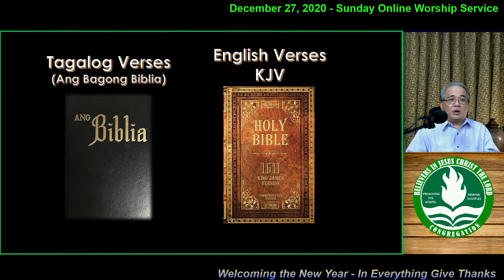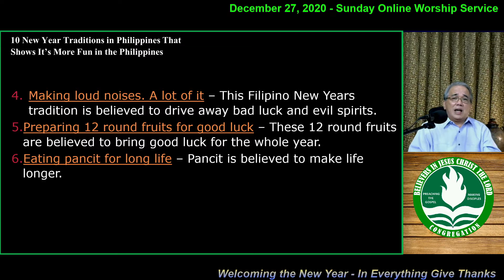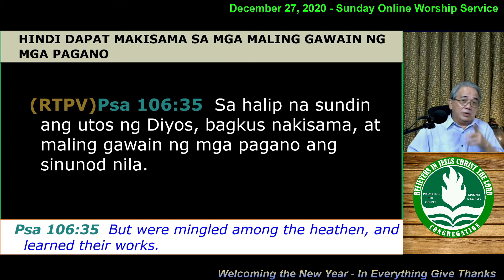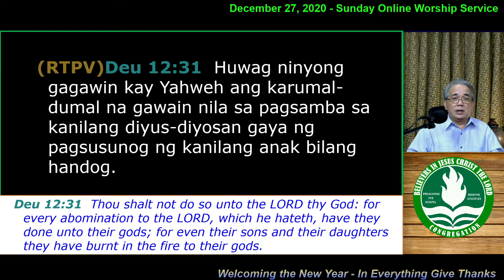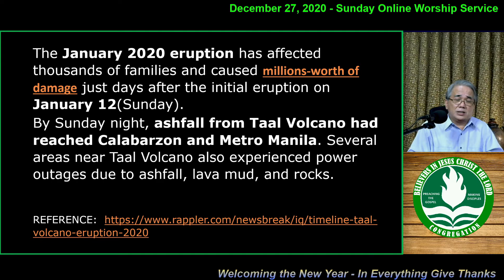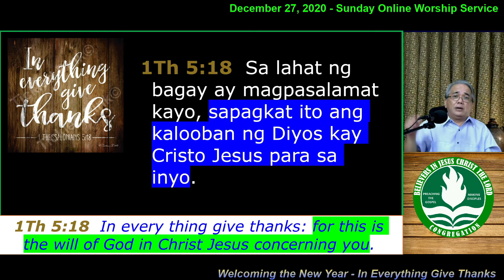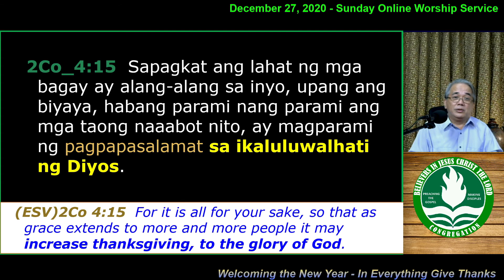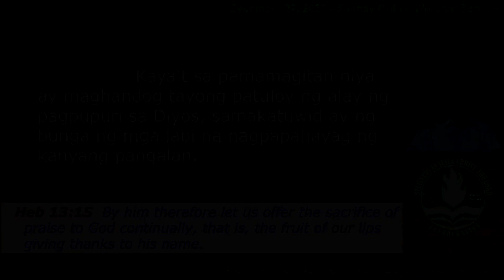Salita ng Diyos - In Everything Give Thanks - Welcoming the New Year (Tagalog Bible Lesson)